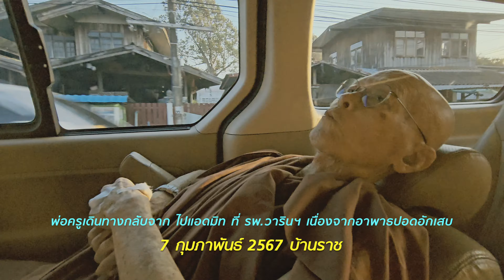670207 พ่อครูเดินทางกลับจาก ไปแอดมิท ที่ รพ วารินฯ เนื่องจากอาพาธปอดอักเสบ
670207 พ่อครูเดินทางกลับจาก ไปแอดมิท ที่ รพ วารินฯ เนื่องจากอาพาธปอดอักเสบ